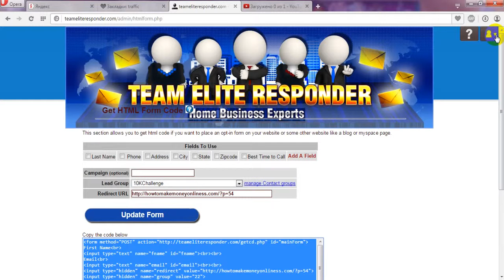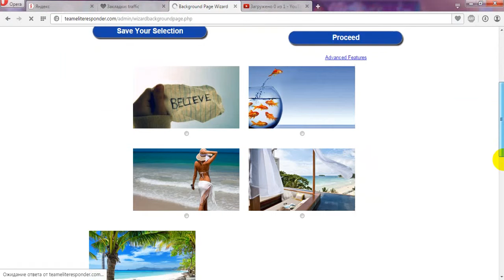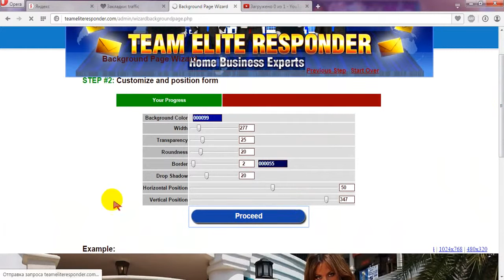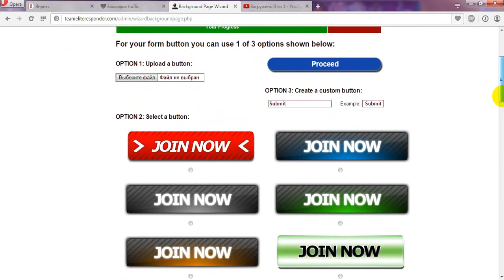страница с нуля или привязка компании к своей